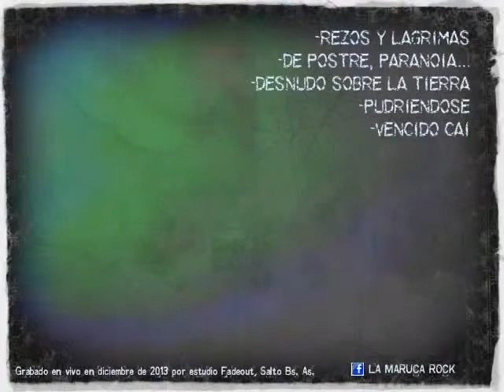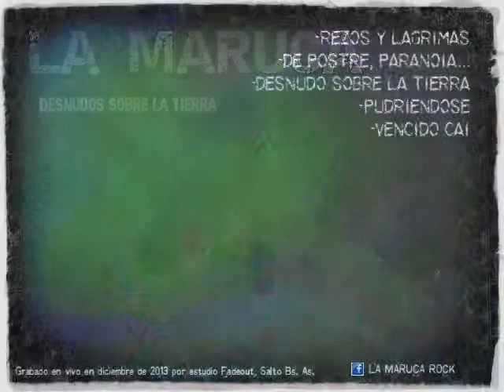LA MARUCA - 02 - De postre, paranoia - EP. " Desnudos Sobre La Tierra"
02 - DE POSTRE, PARANOIA

Sangre, muertes y robos para almorzar
Espectáculos de sexo al cenar
De postre, Paranoia!

Hambre, odio, crisis y preocupación
Transmite el televisor
Y a tu mesa llega hoy!!

Sembrando el descontento
Para su objetivo lograr
La verdad es mentira
Tu sustento es la fatalidad.